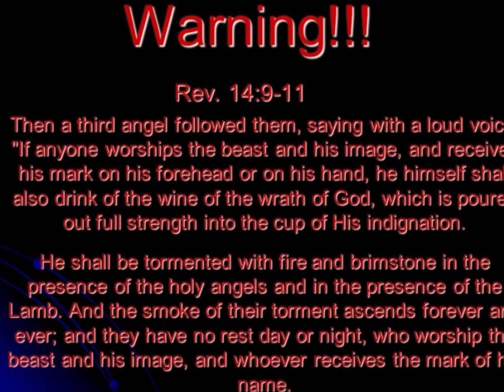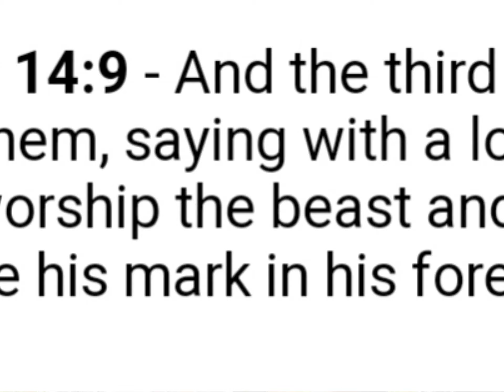Seventh Day Adventist: Warn the World! Revelation 14-18: Mark of the Beast